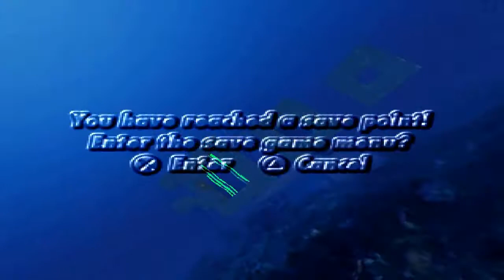Let's Play Kula World #12 [Deutsch] DIESE KACK TELEPORTER!!!!!!!!!!!!!!!!!!!! produktkubus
Wenn es Euch gefallen hat,würde ich mich über ein Like oder ein Abo freuen:)

Kommentiertes Gameplay von produktkubus und dem Kubus Schnittchen(2013)

Titel : Kula World [EUR]
Release : 1998
FSK ohne Altersbeschränkungen
Entwickler : Game Design Sweden AB
Publisher : SCEE
Kategorie : Puzzle
System : Sony PlayStation / PS1
Verwandte Spiele : Kula Quest [JPN] & Roll Away [USA]